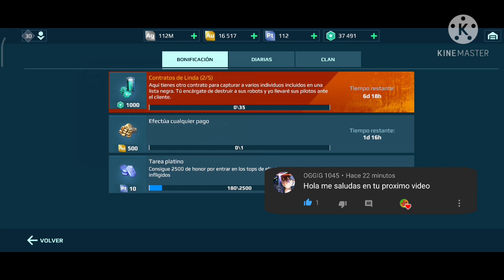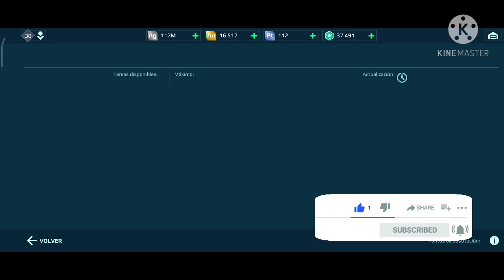👳🏻02.Tarea Los contratos de linda/¿Cómo pasar la tarea?//Escaramuza//El Profeta Game - War Robots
ID:KOA04E / Android

Tenemos nuevas tareas en el evento la ciudad de los mercenarios y con ello se vino los contratos de linda
El cual trae 5 tareas/misiones para completar y obtener recompensas por cada una de ellas
hasta llegar a obtener el arma Gauss, un arma que evade los puntos de defensa tanto de robots como de Titanes.

Vamos con todo a obtener estás misiones/tareas y poder cumplir con estos contratos
estaré con ustedes comandantes para lograrlo.

Y no se olviden en seguirme en mis páginas
para seguir mi contenido.

saludos brother's 👍